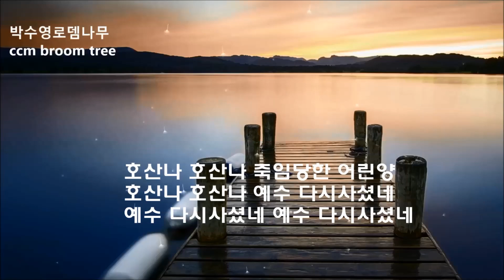약한나로 강하게 [3번반복] 박수영로뎀나무ccm broom tree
후원계좌(박수영)
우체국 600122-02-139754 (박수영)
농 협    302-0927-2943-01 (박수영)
약한나로 강하게 가난한날 부하게
눈먼날 볼수있게 주내게 행하셨네